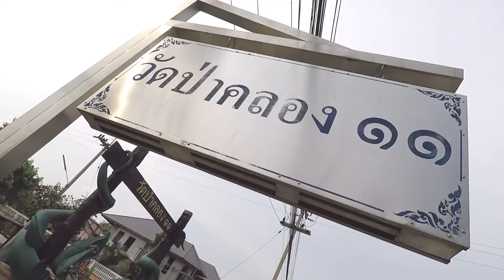อะตอมผจญภัย | ที่เที่ยวปทุมธานี วัดป่าคลอง ๑๑ ( คำชะโนด2 ) จังหวัดปทุมธานี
ที่เที่ยวปทุมธานี สถานที่ท่องเที่ยว วัดป่าคลอง ๑๑ ( คำชะโนด2 ) จังหวัดปทุมธานี  EP. 1
[ ATOM THE ADVENTURE : Amazing Thailand ]

Atom The Adventure
เรื่องราวของอะตอมน้อยนักผจญภัย กับการท่องเที่ยวในสถานที่ที่ยวต่างๆ เปิดโลกทัศน์ ให้กับมุมมอง เรียนรู้ เก็บเกี่ยวประสบการณ์ ศึกษาหาสิ่งแปลกๆ ใหม่ๆ อยู่เสมอ ผลงาน พาเที่ยว พาชิม และทำกิจกรรมต่างๆ ร่วมกับเพื่อนๆ อย่าลืมกดติดตามเพื่อเป็นกำลังใจให้พวกเราด้วยนะครับ

ติดตามเรื่องราวของน้องอะตอมได้ที่
ขอบคุณที่ติดตามและเป็นกำลังใจให้น้องอะตอมด้วยนะครับ
จุ๊บๆ
xoxo น้องอะตอม xoxo
อะตอมผจญภัย